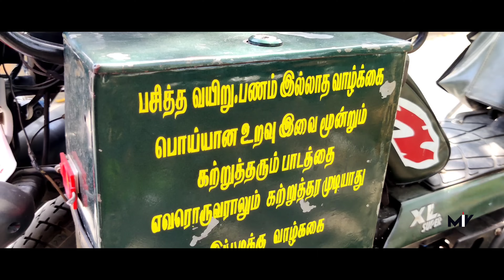சுடுகாட்டில் ஆவிகளுடன் பேசும் மனிதர் /திக் திக் நடந்தது என்ன? LIVE VISIT/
/சுடுகாட்டில் ஆவிகளுடன் பேசும் மனிதர் திக் திக் நடந்தது என்ன?

LIVE VISIT

ஆழியார் டேமில் சடலங்களை மீட்டெடுக்கும் நாகேஷ்!

நான் வந்துட்டேன்னு சொல்லு பொள்ளாச்சிக்கு திரும்ப வந்துட்டேன்னு சொல்லு 😎😎

விபத்து! அவசரம்! உங்களுக்கு ரத்தம் ஏதேனும் தேவைப்படுகிறதா.

108 ஆம்புலன்ஸில் இப்படியெல்லாம் இருக்கா? 🚑
LIVE VISIT

நாங்க வரலனா ஊர் சுத்தம் ஆகுமா ?

பிணம் எரிக்கும் மாயனத்திற்குள் திக் திக் LIVE VISIT

என் பெயர் சாருலதா திருநங்கையின் வாழ்க்கை எப்படி இருக்கும்?

என் வாழ்க்கையில் நடந்தது என்ன? "சொல்ல மறந்த கதை'!

தமிழ்நாட்டின் பாரம்பரிய மண்பாண்டம் மண்பானை சுந்தரம்

72 வயதில் அசத்தும் ராஜாம்மாள் பாட்டி டீ கடை

இப்படி ஒரு பிறந்த நாள் பரிசா..? கணவன் மனைவிக்கு தந்த இன்ப அதிர்ச்சி..!

13 வருடம் 5000 போஸ்ட்மார்ட்டம் நெஞ்சை உறையவைக்கும்
Mortuary Live Visit☠️☠️☠️

எனது நண்பர் சுரேஷ் குமார் அவர்களுக்கு பிறந்தநாள் அன்று சாலையோரம் இருப்பவர்களுக்கு அவர்கள் விரும்பிய ஹோட்டல்களில் விருப்பப்பட்ட உணவு

விபூதி,மஞ்சள் வைத்து நம் உடலில் உள்ள அனைத்து விதமான நோய்களையும் குணப்படுத்தும், விபூதி சித்தர்

செமையா சமைக்கிறோம் பயங்கரமா ருசிக்கிறோம் கிரில் சிக்கன ஒரு புடி புடிக்கிறோம்...

காட்டிற்குள் திக் திக் நிமிடங்கள்...

நடன மேடை கலைஞர்களின் இன்றைய பரிதாப நிலை...

காளான் அவசியம் சாப்பிடனும் ஏன் தெரியுமா?

" *இன்னும் எவ்ளோ தூரம் போகணும்??👣👣👣 5 கிலோ மீட்டரா?👣* 👣👣

ஊட்டியில் விளையும் ஊட்டச்சத்துள்ள பழங்கள்

*நோய் எதிர்ப்பு சக்தி அதிகரிக்க. மலைத்தேன்... 🏕️🏕️ சுவைத்தேன்.*😛😋

தெய்வத்திருமகள் ஷீட்டிங் ஸ்பாட்.🍫சாக்லேட் பேக்டரி எங்கே? இருக்கு??

சத்தான பூ  சுவையான பூ     அது என்ன பூ

அழகான நீர் வீழ்ச்சியில் ஆனந்தமாய் குளிக்கலாம் வாங்க.

🤭🤭🤭அடேங்கப்பா!🥕🥕🥕 கேரட்,🌰🌰🌰பீட்ரூட் விலை இவ்வளவா???🤔🤔🤔

பொள்ளாச்சியில் இப்படி பட்ட காதலர்களா வைரல் விடியோ

மீன் பிடிக்கும் 80 வயது பாட்டி